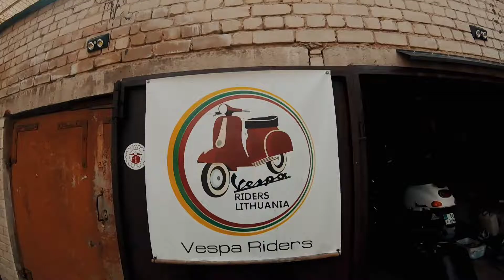Vespa Riders Lithuania April 5, 2021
Vespa Riders Lithuania tradicinis ratukas.
Vespa LX 50
VESPA ET 2